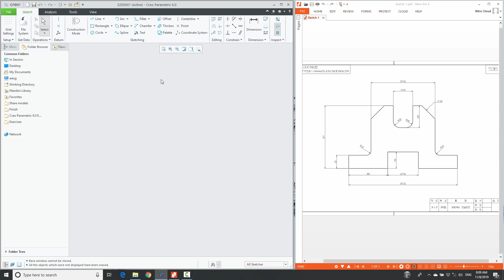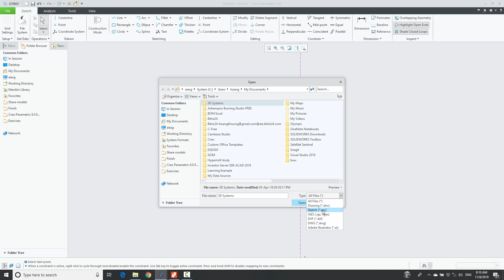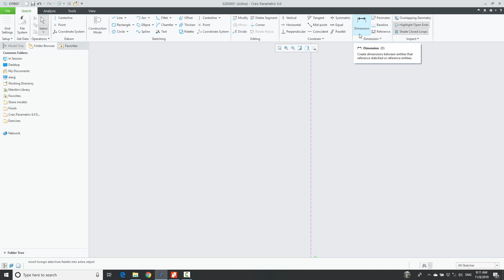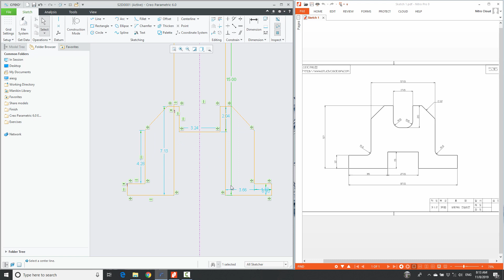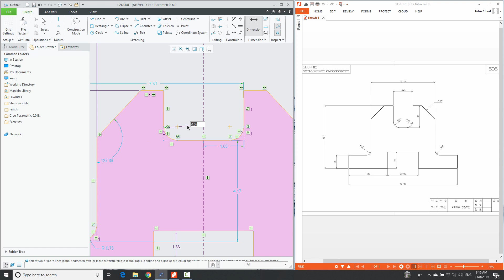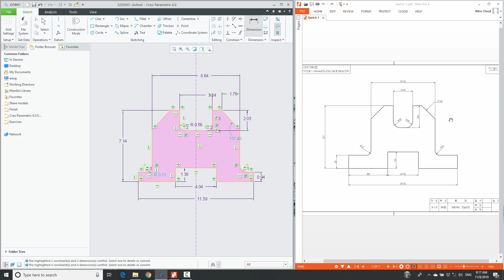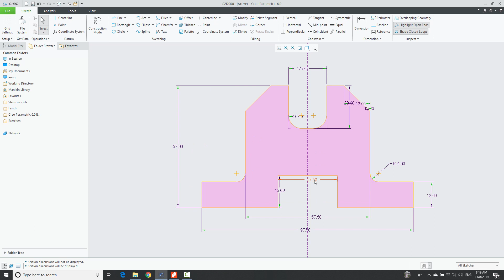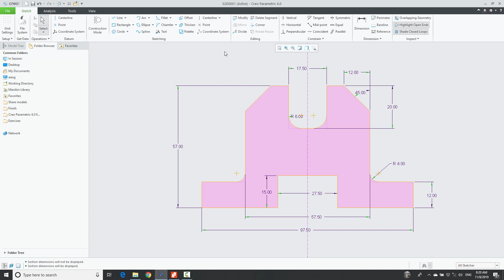9 - Vẽ phác trong môi trường Sketch (P2)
• Độ khó : *

Những điểm cần chú ý :
- PTC Creo Parametric tự đưa ra những ràng buộc hình học, nếu không để ý sẽ bị dư ràng buộc
- Không thể xóa những kích thước yếu mà chúng sẽ tự mất nếu như bị dư
- Cách ghi kích thước chiều dài, bán kính, góc
- Khi dùng chức năng Modify Dimensions thì tất cả kích thước phải giống hoàn toàn với kích thước trong bản vẽ và nên bỏ tùy chọn Regenerate